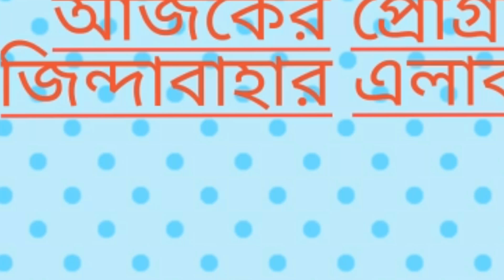Haji salim mp dhaka7 and solaiman salim jindabahar old dhaka date02/10/2018